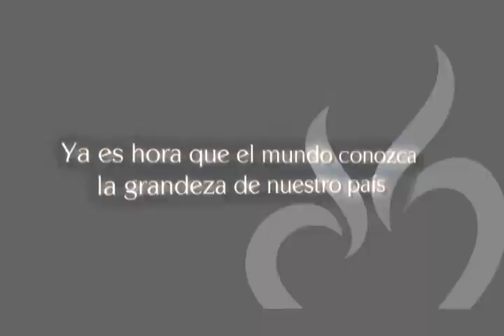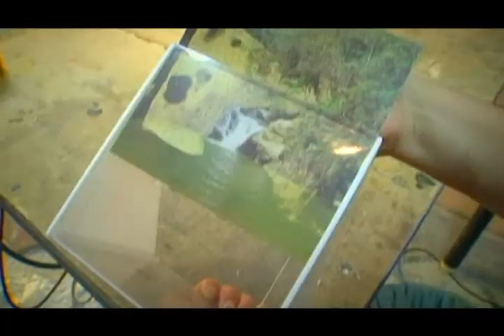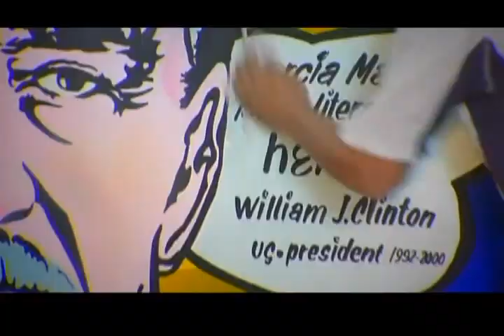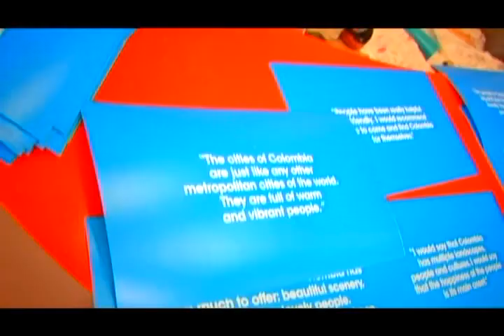Descubre Colombia a través de su corazón